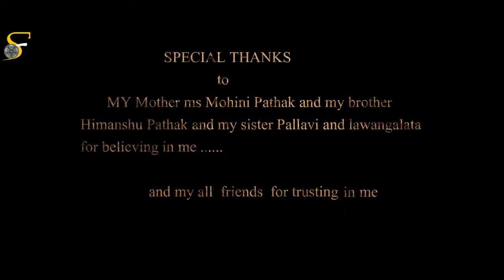Shah Alam best short film.